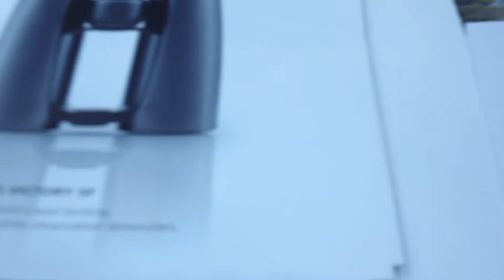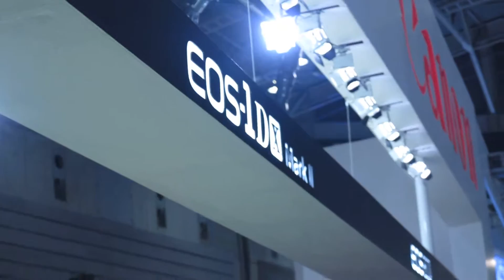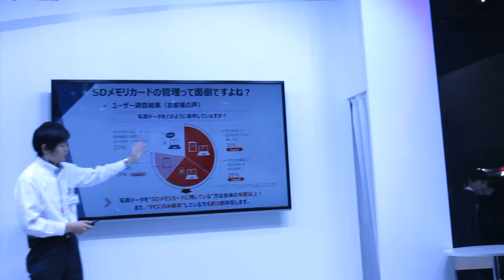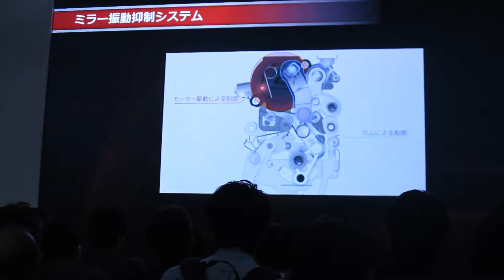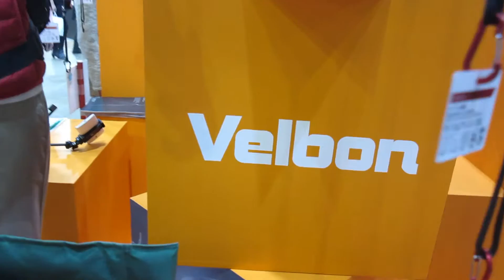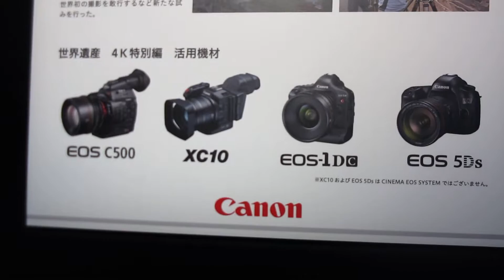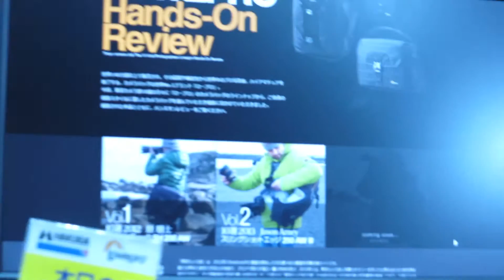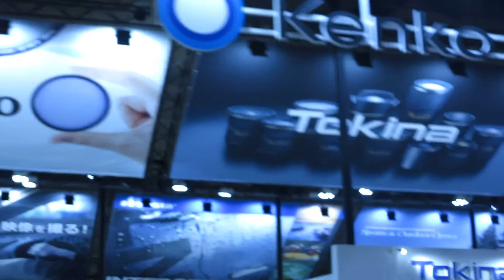Japan. Camera&Photo imaging show 2016 Yokohama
Япония. Экспозиция камера-фото 2016. в Йокогаме.
 Представляют новейшие камеры, линзы, всякие аксесуары для камер... Скажу сразу я не профессионал.. снимать.. ну что получилось..
снимать трудно , тем более говорить..народу много.. времени мало..все ка кто бегом..
Но выставка просто здоровская..